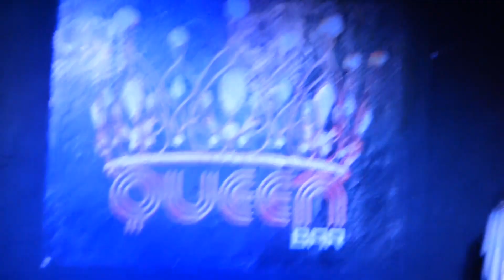Pietra Accioly "CONCURSO BONEQUINHA DO CAFÉ" (30-09-14) FULL HD - BY LEH SANUTY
Pietra Accioly "CONCURSO BONEQUINHA DO CAFÉ" (30-09-14) FULL HD - BY LEH SANUTY H